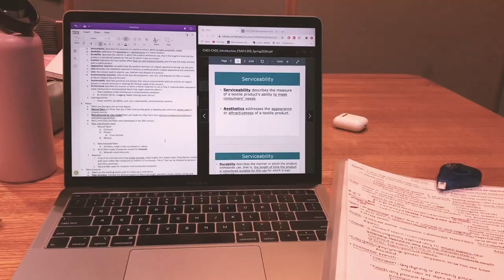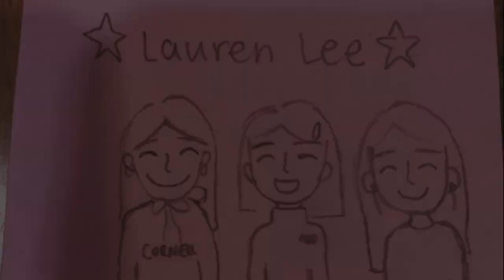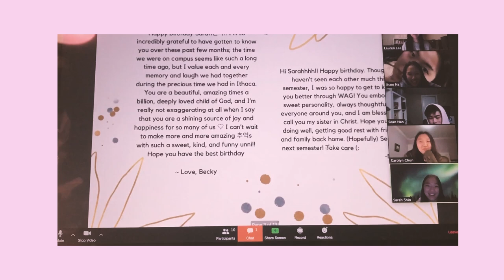Lauren's Sophomore Year at Cornell University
Snippets of Sophomore Year through some shaky clips that capture just a few memorable moments of meals and hangouts with friends, fellowship, and the start of growth at ER...all before we got sent home to finish our spring semester remotely because of COVID :(
Transferring to Cornell was definitely not an easy transition, but God in His overwhelming love and provision led me to meet sisters to share my pains and burdens with, planted me in a church community that He was just starting to water, and constantly pursued my heart despite my fear of abandonment.

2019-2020